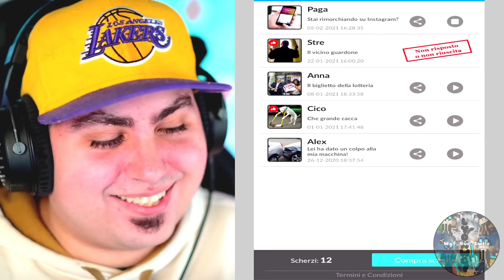PAGA SI STA SCRIVENDO CON UNA RAGAZZA SU INSTAGRAM!! Scherzo Telefonico su Lyon Lab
Ciao amici! Come state?
Eccomi tornata con nuovo video! ❤️
Spero che vi sia piaciuto! Se così è stato, vi invito a lasciare un bel like. Vi auguro una buona giornata!
SE VUOI CONTATTARMI
Profilo Discord - Im.Giulia#4864
Profilo Tik Tok - wgf_our_smile_
Per oggi è tutto! Giulia, Out!